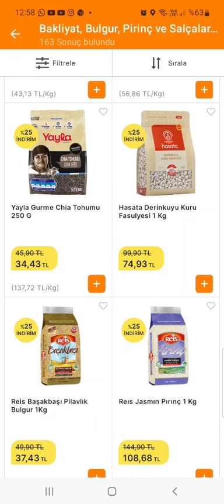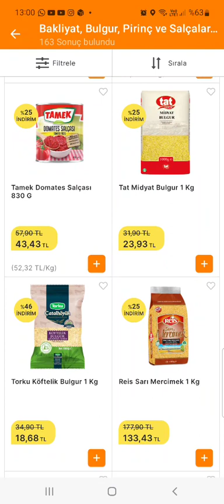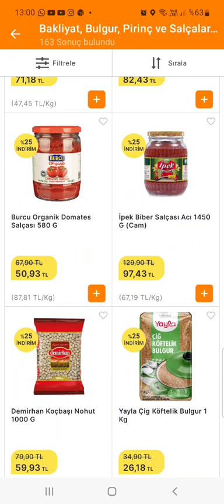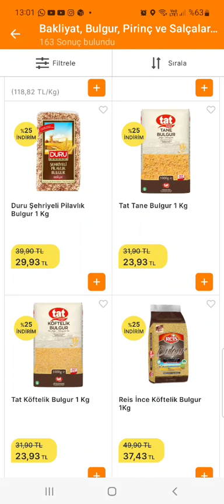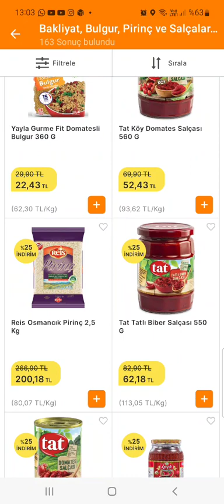Migros Market Temel Gıda Ürünlerinde %25 indirim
migros türkiye migros size iyi gelecek Reis marka bakliyat Reis gıda Temel gida temel gıda ürünleri Gida indirimleri market indirimleri gıda indirimleri aktüel ürünler migrostv Migros indirimleri bu hafta migros indirimleri migros reklam migros turkiye migros aktüel migroskop migros sanal market migros market  Migros market gida indirimlerinde %25 indirim migros kampanya Migros market %25 kampanyasi migros bu hafta